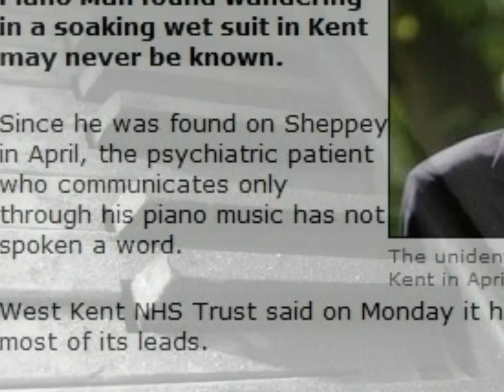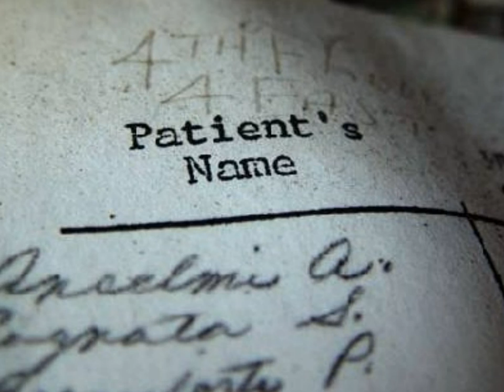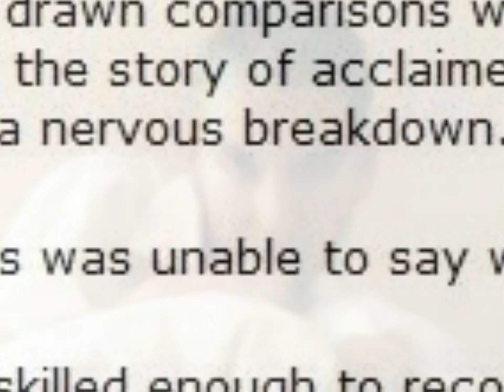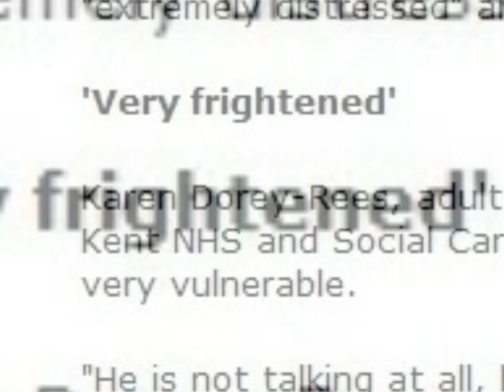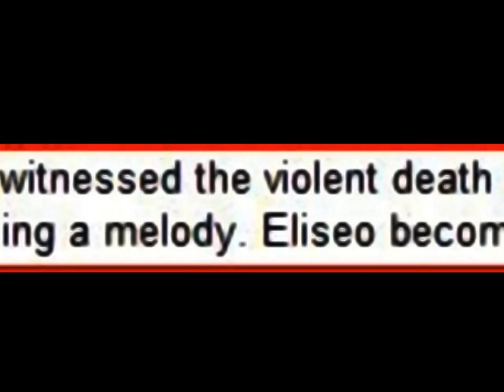Ivory Asylum by Subliminal Spectrum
Oiginally posted to Google Video in Feb. 2008

Inspired by the (former) mystery of the "piano man" found wandering aimlessly on the Isle of Sheppey in Southern England on April 7, 2005. The man ,who didn't speak a word for months while under the care of mental institution staff, was said to be a "virtuoso pianist". Ivory Asylum is built off of his story, although far from the reality of Andreas Grassl (the real "piano man"), his story was simply a starting point for Ivory Asylum. As the inspiration, the man pictured in most of the photo's is Andreas.

Subliminal Spectrum, the artist behind Ivory Asylum, both the song and video, is an eclectic hip hop artist based out of East TN. You will find plenty of SubSpec's signature cuts (15 of them) on his current album The Great Unknown, available by visiting

Subliminal Spectrum